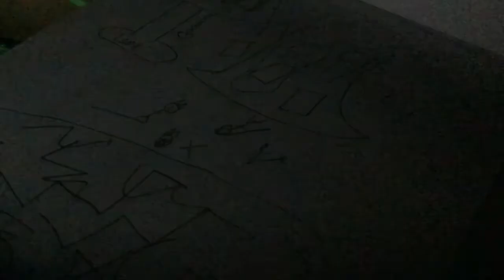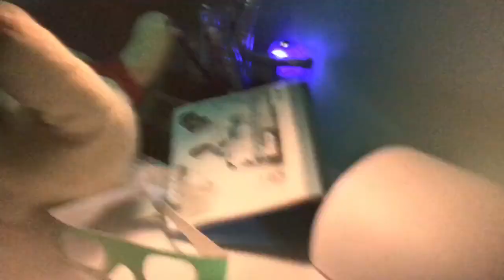DO NOT DRAW AT 3 AM! (SCARY)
This was a skit if you knew it was really fake
Inspired by Guava Juice
Did you like the video??(Like if you do)